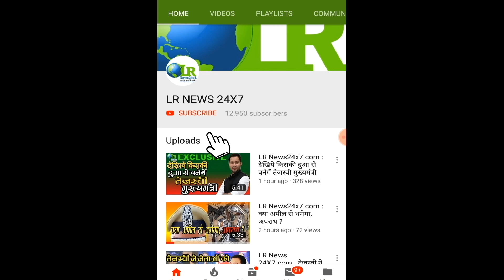LR News24x7.com : प्रेम रंजन पटेल का महागठबंधन पर हमला ...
LR News24x7.com :
प्रेम रंजन पटेल का महागठबंधन पर हमला